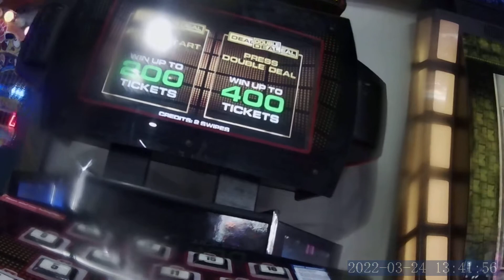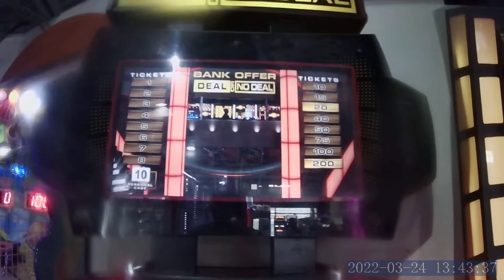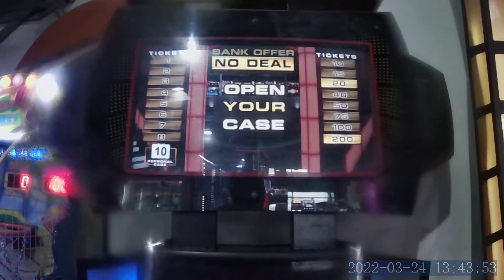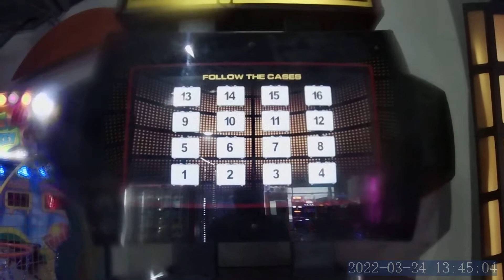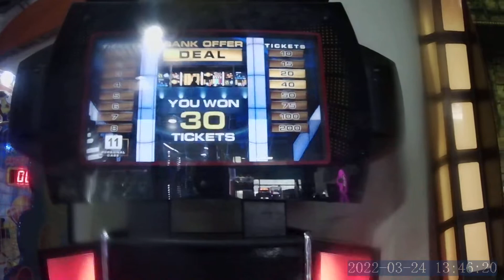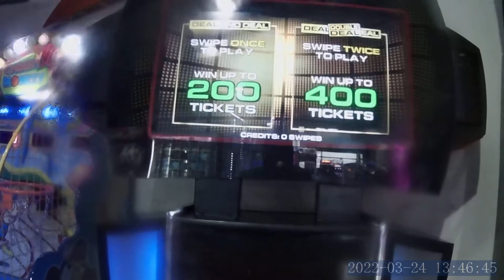DEAL OR NO DEAL AWESOME HIT.